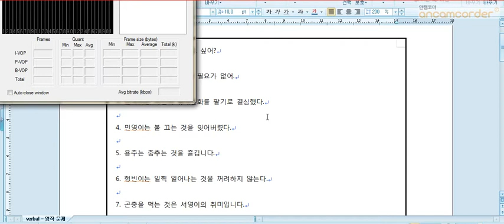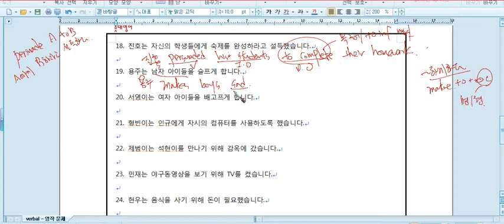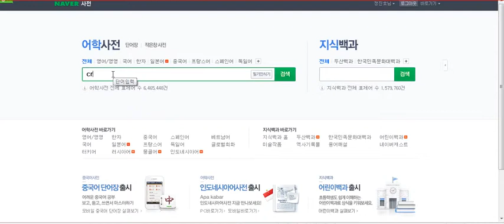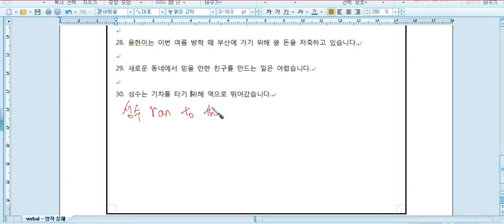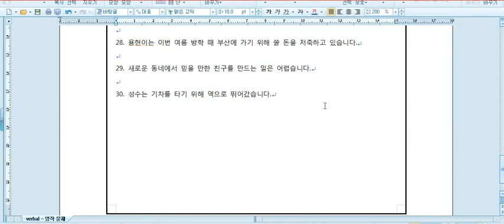verbal 문장쓰기